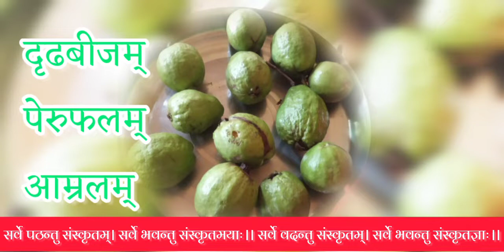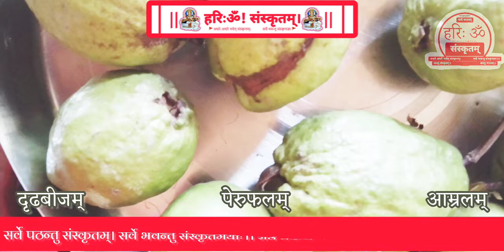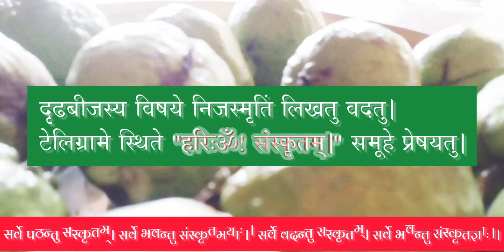फलम् - दृढबीजम् || संस्कृत सम्भाषणम् । अमरूद को संस्कृत में क्या कहते हैं? दृढबीज शब्दरूप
ॐ नमो भगवत्यै दुर्गायै नमः 🙏🌹

⭕दृढबीजम्⭕दृढबीजं वर्षे द्विवारं फलति।वर्षर्तौ शीतर्तौ च।वर्षर्तौ फलितेषु दृढबीजेषु कृमयः अपि भवन्ति।अपक्वं दृढबीजं तु खादितुं शक्यते परन्तु पक्वं तु नैव नैव।यद्यपि मह्यं नितरां रोचते दृढबीजंपरन्तु अस्मिन् ऋतौ कृमिकारणेन न भक्षयामि।शीतर्तौ खादामि परन्तु तदानीं दृढबीजानि अधिकानि फलन्ति एव न। अद्यत्वे वर्षर्तौ तु नित्यं पञ्च-दश दृढबीजानि तु त्रोटयन्ते हि। सुगन्धिं प्राप्य तु मनः खादितुम् ईहते। ‼️पक्वे तु कृमयः अवश्यमेव दृश्यन्ते हि,❓ किम् अपक्वं खादितव्यं न वा?

ॐ नमः सुरभारत्यै मात्रे 🙏🌹